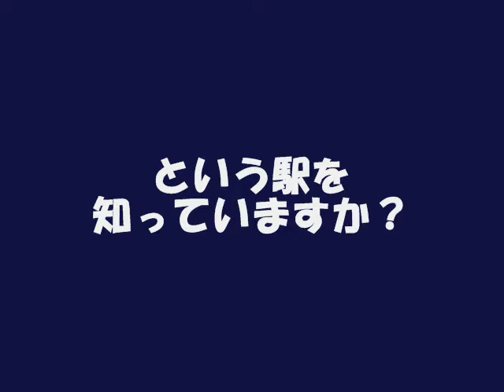越ノ潟口駅跡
海王丸駅と越ノ潟駅の間にある謎の構造物、これを調査します。